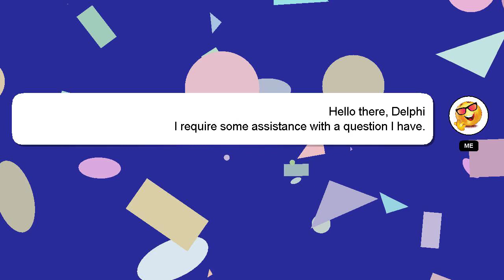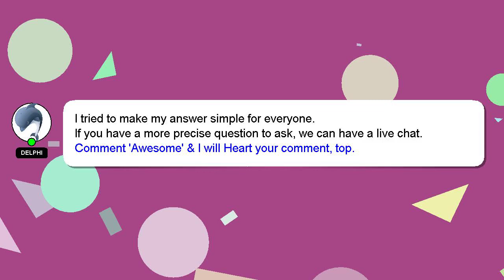How to derive aggregate supply curve?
A little intro about me, Hi there, I go by the name of Delphi. I am willing to help you find the solutions to your questions. - How to derive aggregate supply curve?

I am available to answer your more detailed queries via comments or chat. Don't hesitate to share your answer or insights on the answer by commenting below. I will express my appreciation for your answer by 'hearting' it.

*2 What we are experimenting :*